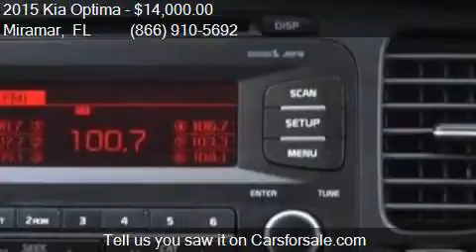2015 Kia Optima LX 4dr Sedan for sale in Miramar, FL 33023 a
This 2015 Kia Optima LX 4dr Sedan is for sale in Miramar, FL 33023 at Car Depot of Miramar.

Engine: 2.4L I4
Transmission: Automatic 6-Speed
Color: Silver Metallic
Mileage: 39179
Contact Car Depot of Miramar 3530 S STATE ROAD 7 Miramar, FL 33023 to test drive this 2015 Kia Optima LX 4dr Sedan today.